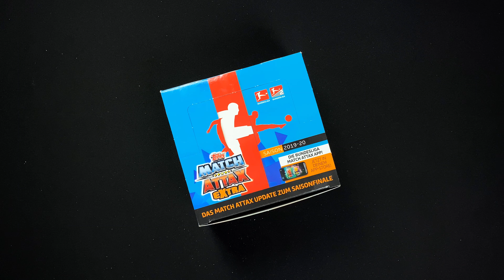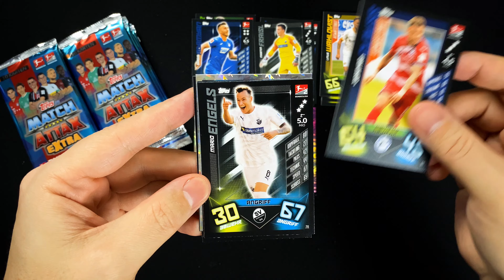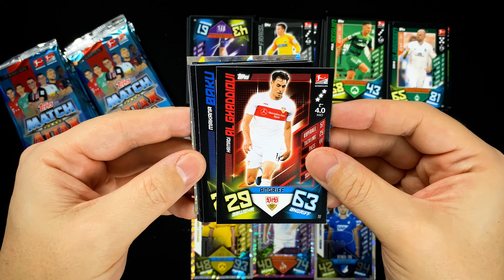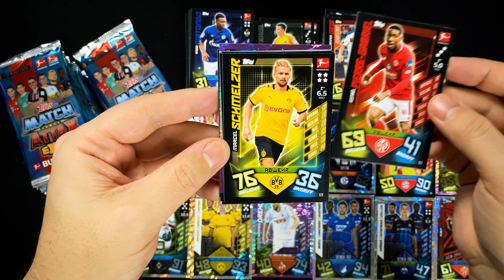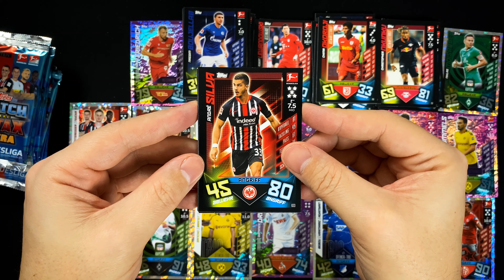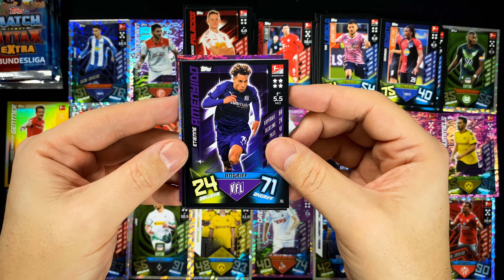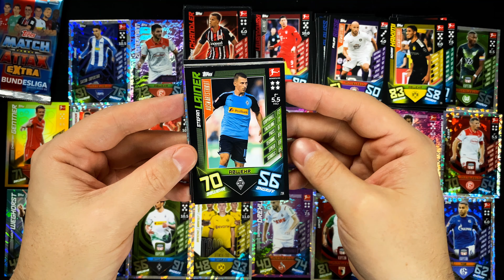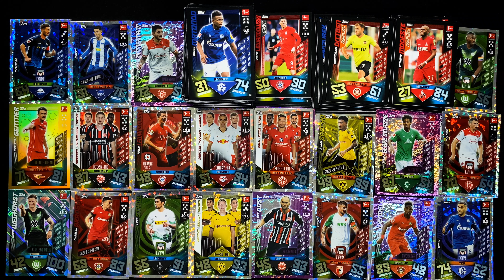TOPPS Bundesliga Match Attax Extra 2019/20 - DISPLAY BOX (20 Booster)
►►  In diesem Video schauen wir uns eine komplette DiSPLAY BOX der neuen Bundesliga Match Attax Extra 2019/20 Cards von Topps an ◄◄

Die Bundesliga Match Attax Extra 2019/20 Kollektion erweitert die bisher aus Haup- und Action Part bestehende Bundesligakollektion nochmal um über 200 neue Cards. Da für die Cards die Sammelmappe der Action Kollektion genutzt wird, gibt es für die Extra Kollektion kein eigenes Starterpack und so schauen wir uns nach Blister und Multipack jetzt mal eine komplette Display Box mit insgesamt 200 Cards an.

Die DISPLAY BOX enthält 20 Booster mit je 10 Trading Cards, und pro Box soll auch eine Limited Edtion Card zu finden sein. Der Preis für einen BOOSTER der Bundesliga Match Attax Extra 2019/20 Kollektion beträgt 2,00 €, eine komplette DISPLAY BOX kostet somit 40 €

Sei gespannt welche Limited Editon Card und welche Special Cards wir aus Boostern ziehen werden!

Danke an diese Stelle an TOPPS Deutschland,  die durch das zur Verfügung stellen der Display Box dieses Video ermöglicht haben.

collectosk
Postfach 1130
55204 Ingelheim am Rhein